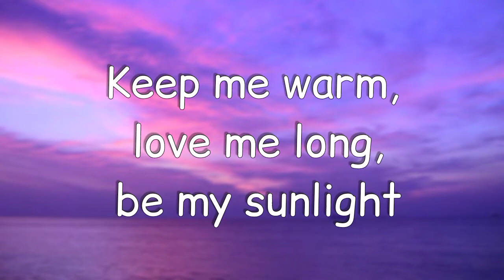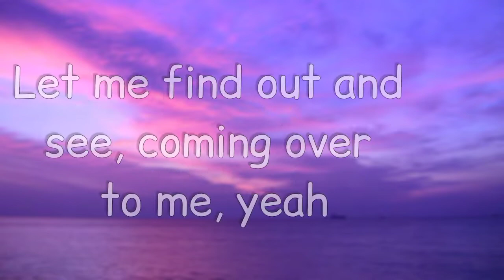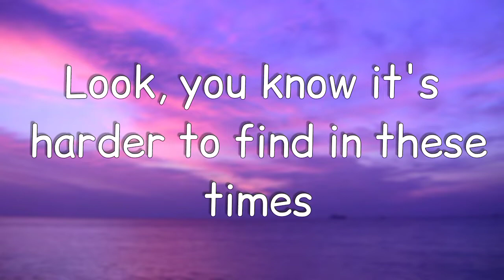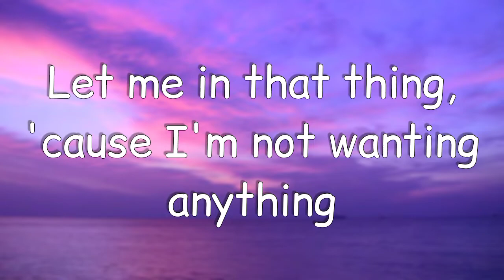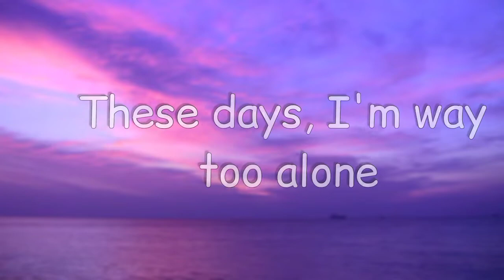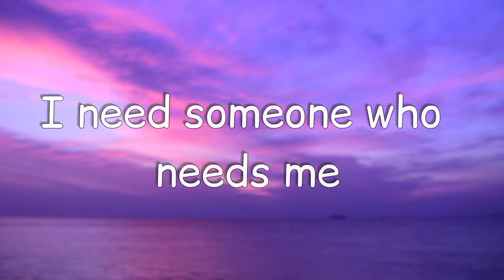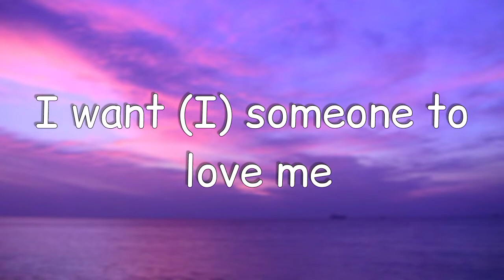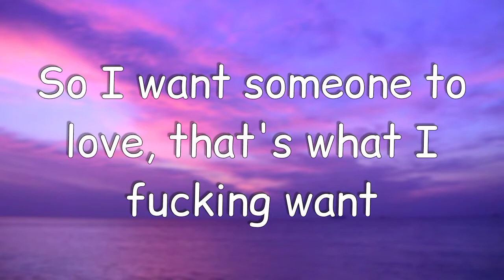That's what I want lyrics video